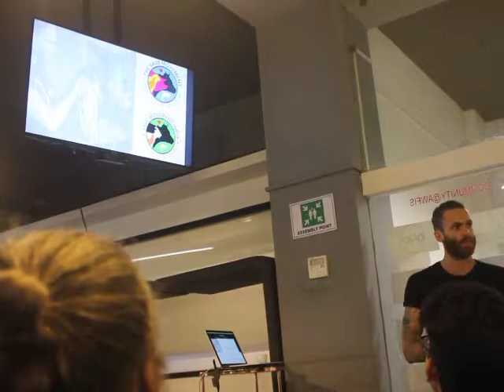VEGAN OUTREACH INDIA | David Ramsden ep 2 | DELHI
Vegan Outreach session with David Ramsden @skinnyveganfitness  at delhi india on 16/06/2019